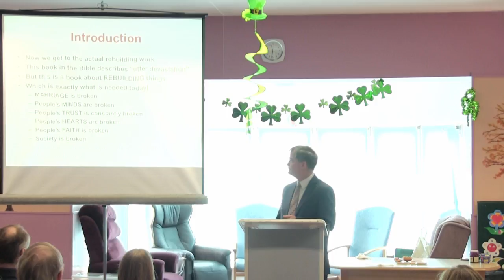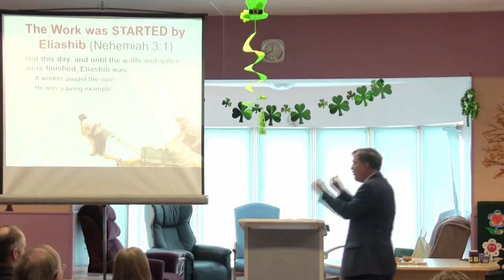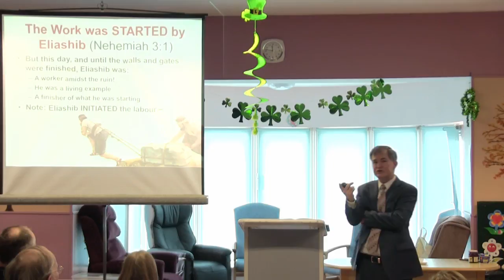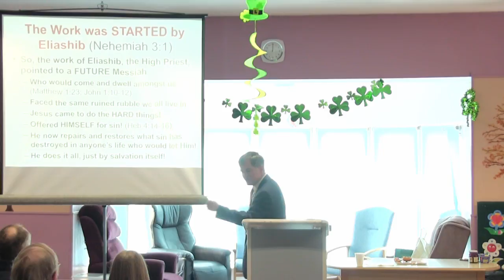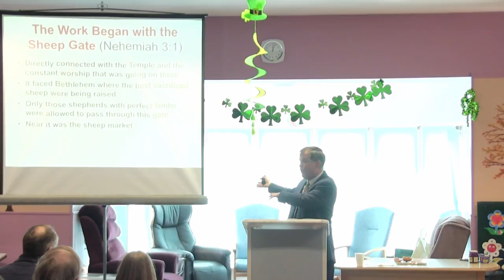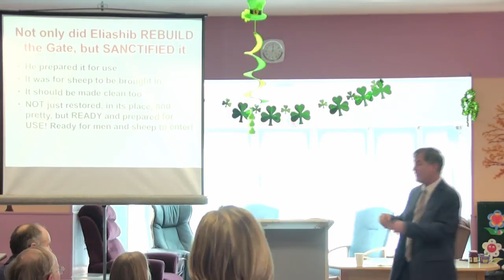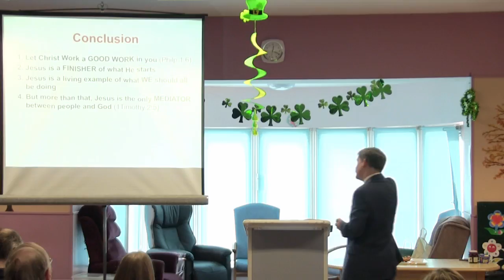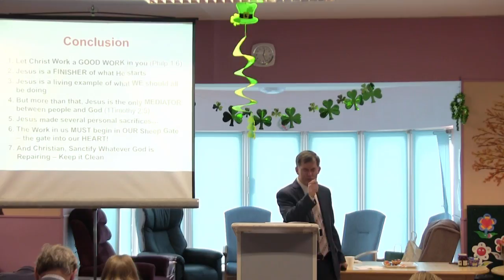Where to Begin?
Preaching from the pulpit of Bible Baptist Church of Ballincollig. This sermon was delivered on Sunday morning March 25th, 2018. Visit biblebc.com